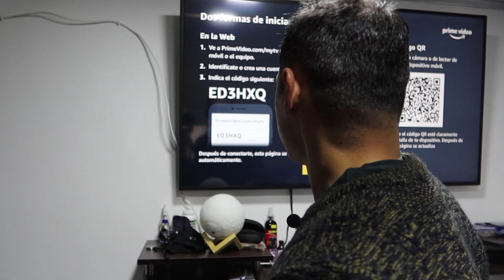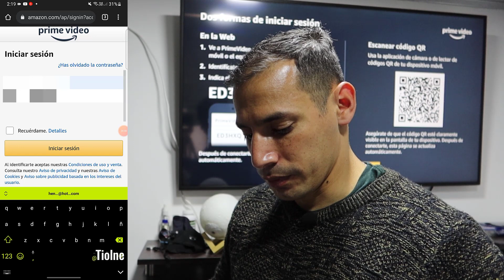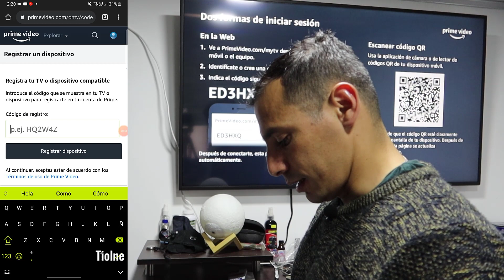Como Iniciar Sesión en Prime Video en Smart TV Samsung 📺 | Guía Paso a Paso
¿No sabes cómo iniciar sesión en Amazon Prime Video en tu Smart TV Samsung? 📺
No te preocupes. En este video te mostramos paso a paso cómo acceder a tu cuenta de Prime Video en tu televisor y comenzar a disfrutar tus series y películas favoritas fácilmente.

Aprende también cómo solucionar errores al iniciar sesión y cómo ver Amazon Prime Video en cualquier Smart TV de forma rápida, sencilla y segura. 👇

✅ Si tienes un televisor Samsung, recuerda que puedes restringir el acceso a canales y aplicaciones con el PIN de seguridad 👉

Si ya tienes tu correo y contraseña de Amazon Prime Video, pero no sabes cómo iniciar sesión en tu Smart TV, en este video verás el paso a paso para vincular y agregar tus dispositivos fácilmente.

⏱️ Capítulos

0:00 Presentación - Cómo Iniciar Sesión en Amazon Prime Video en Smart TV
0:09 Intro - Accede Fácilmente a Amazon Prime Video en tu Televisor
0:11 Guía Paso a Paso para Iniciar Sesión en Amazon Prime Video en Smart TV
2:34 Agradecimientos - Disfruta de Amazon Prime Video en tu Smart TV